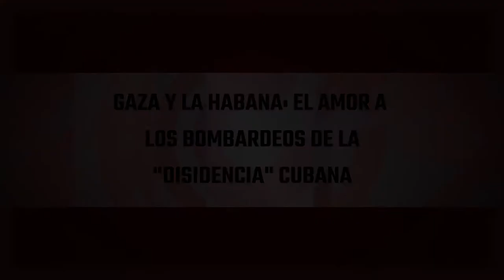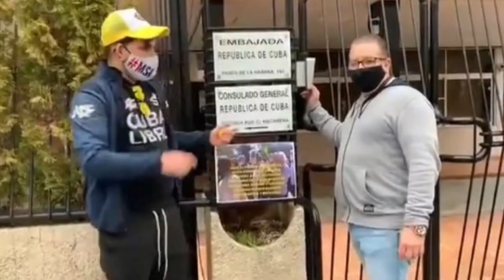Gaza y La Habana: el amor a los bombardeos de la “disidencia” cubana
La llamada “disidencia” cubana no tiene dudas sobre sus paradigmas de democracia y libertad: son Israel y Colombia.